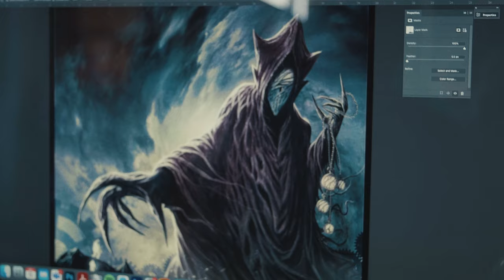In Flames - Making Of Foregone Pt.3: Artwork Concept (Official Documentary)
Official Making of Foregone documentary Pt.3: Artwork Concept